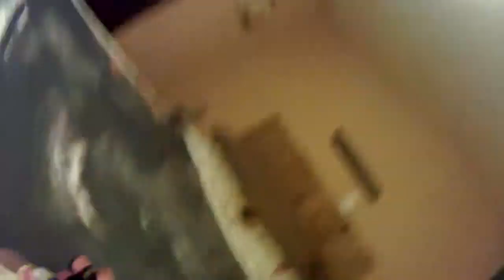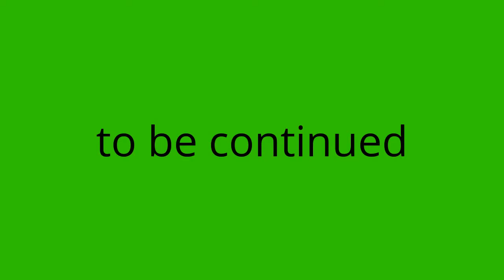Mario and Friends: Episode 37 | Evil Shadow - Part 1